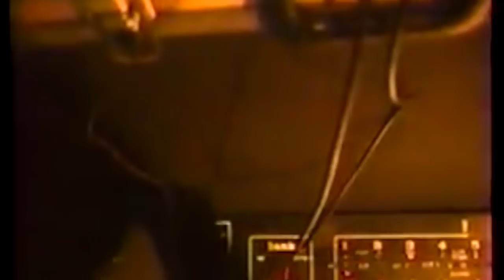BulletBoys Tour Footage 1989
Vintage personal tour footage from BulletBoys 1989 tour promoting self titled record. Features all original members of BulletBoys. Includes personal behind the scenes and live footage. Recorded on VHS. Songs include Smooth Up in Ya, For the Love of Money.

Original BulletBoys:
Marq Torien- Vocals
Mick Sweda-Guitar, Background Vocals
Jimmy D'Anda-Drums
Lonnie Vencent-Bass, Background Vocals